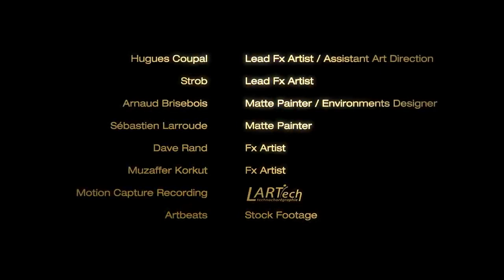I pet goat II